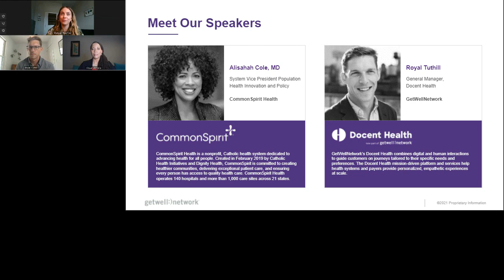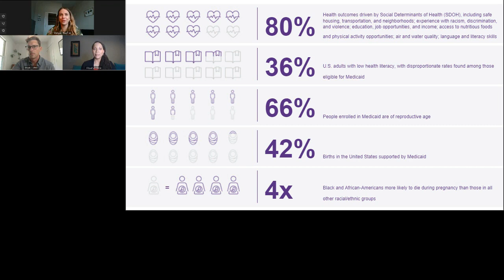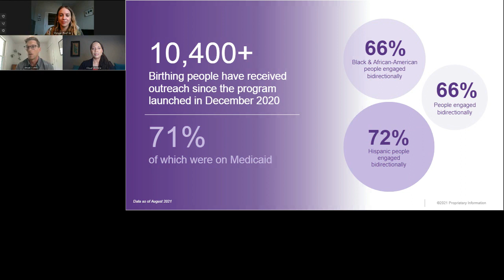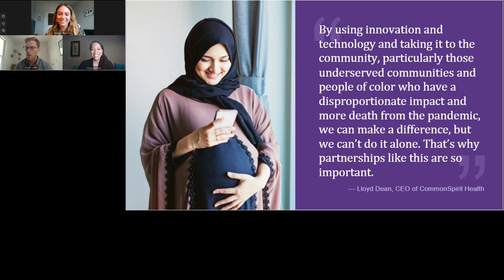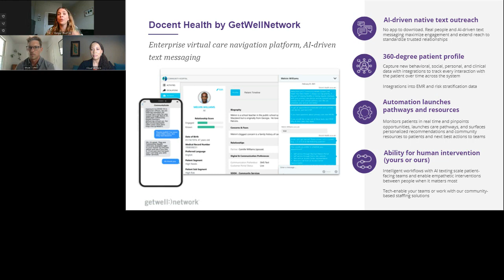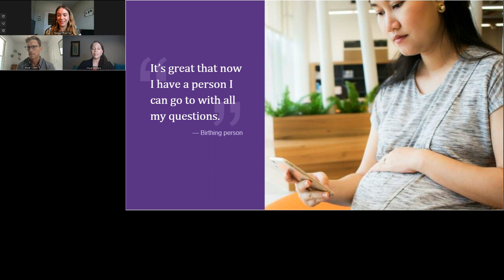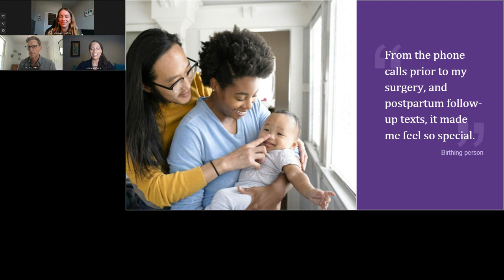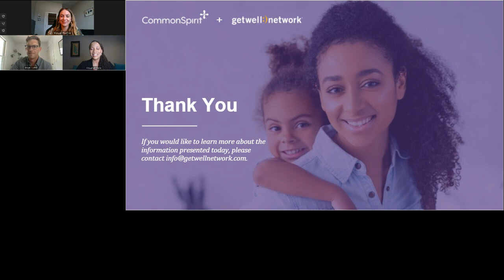Serving the Underserved: A Conversation with CommonSpirit Health about Equity in Healthcare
CommonSpirit Health and GetWellNetwork have a shared goal: improve access to care and ensure health equity across all patient populations. To achieve that goal, systems and processes must address social determinants of health (SDOH) and long-standing health disparities — gaps that were greatly exacerbated by the COVID-19 pandemic.

During this discussion, we explore how hospitals and health systems can use technology to improve care quality and access to all.